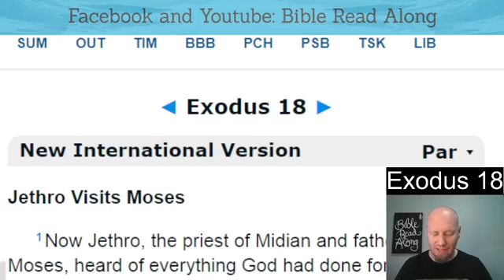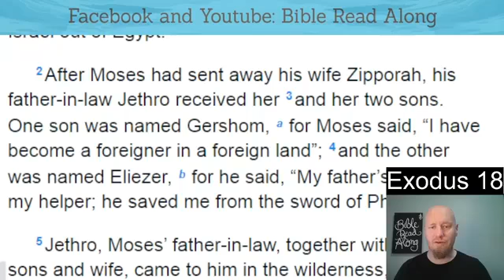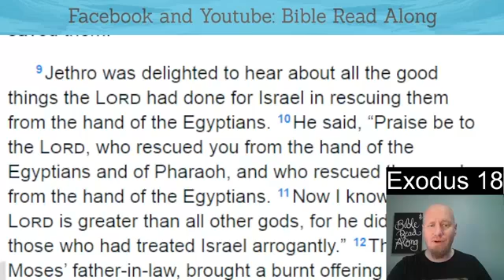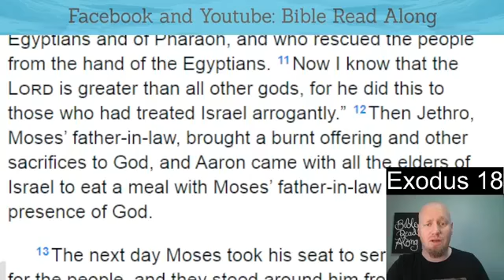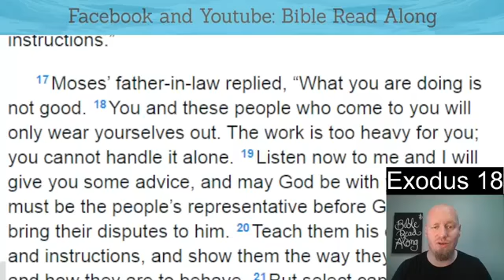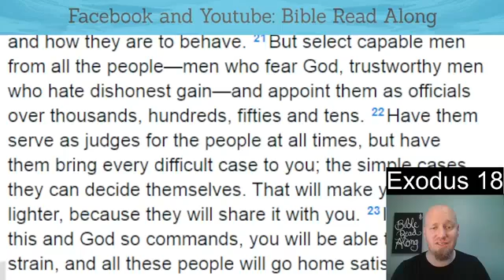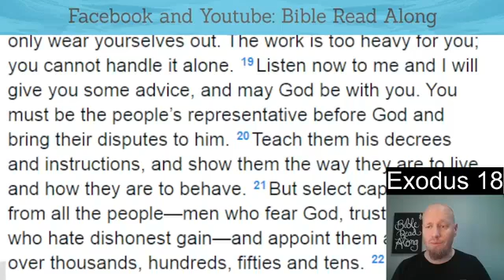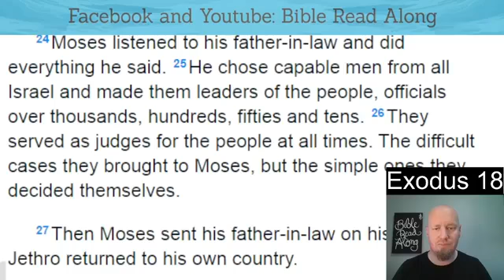Exodus 18 - Bible Read Along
Join us each weekday for a chapter of scripture read from the NIV version.